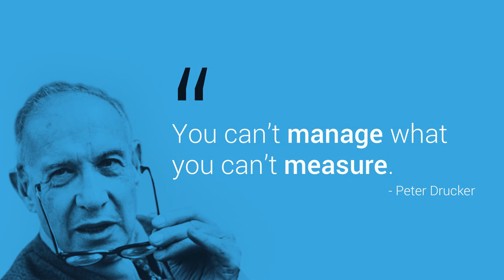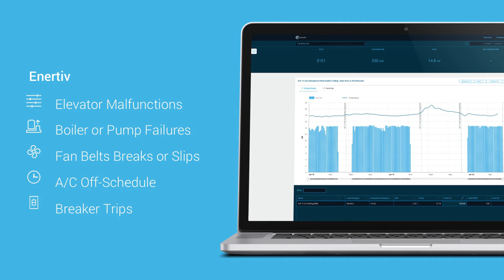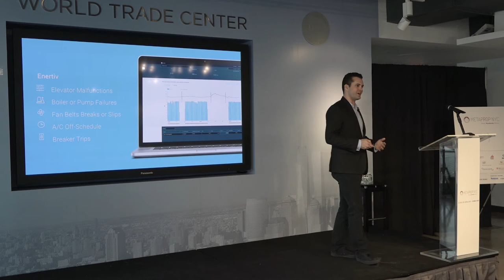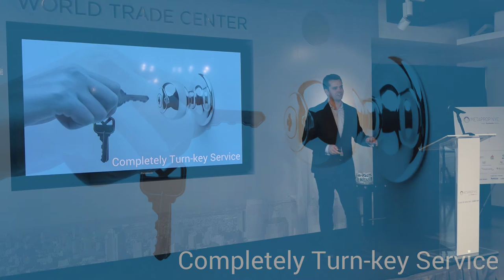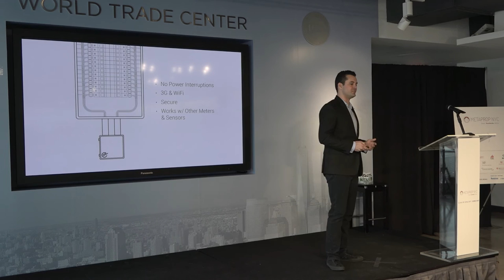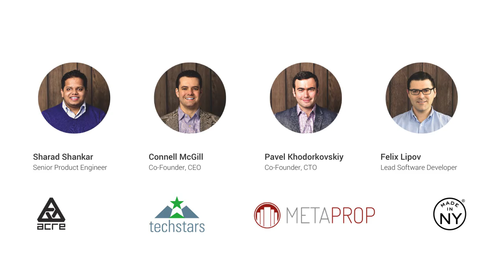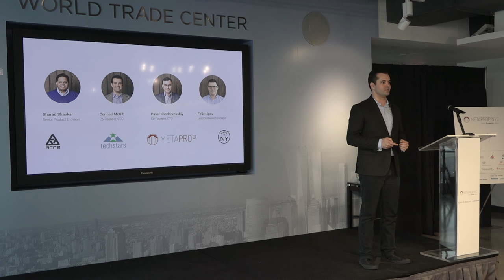MetaProp NYC's 2017 Demo Day | Enertiv